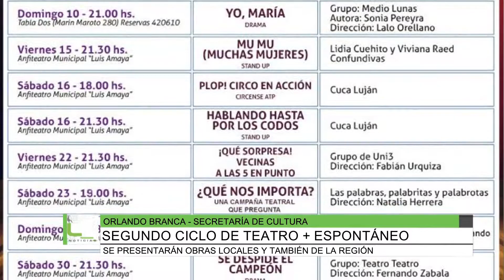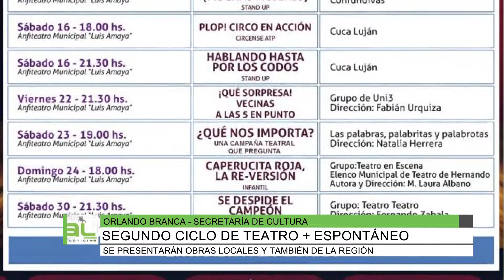Segundo ciclo de teatro + espontáneo, Orlando Branca